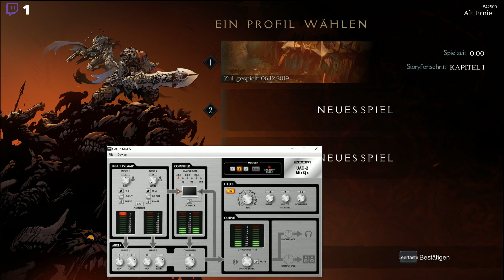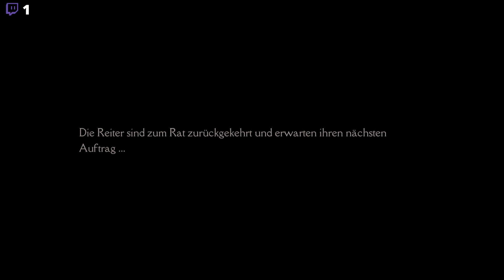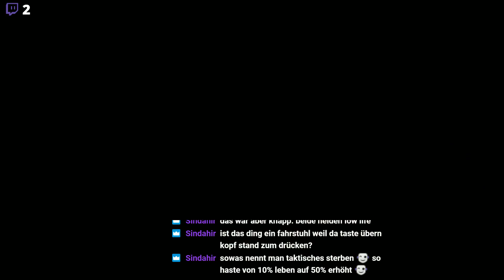Streamwiederholung Darksiders Genesis : Cooles Schnetzeln im Darksiders Universum [1080p/German]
Ich fand die ersten beiden Teile von Darksiders sehr gut, den dritten eher nicht... Aber das ganze in einer anderen Perspektive zu spielen fand ich durchaus interessant. Hier könnt Ihr den Einstieg, das erste der 16 Level sehen :-)